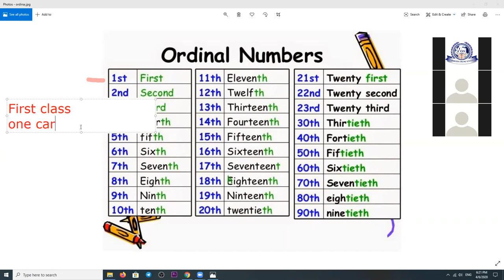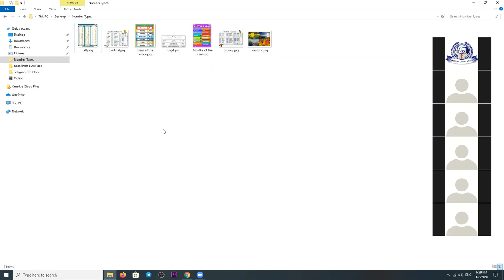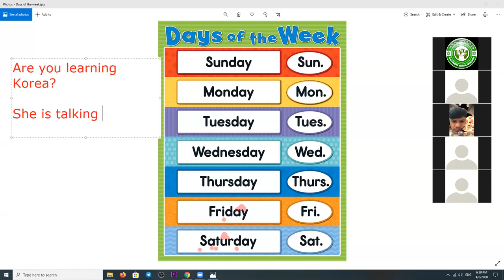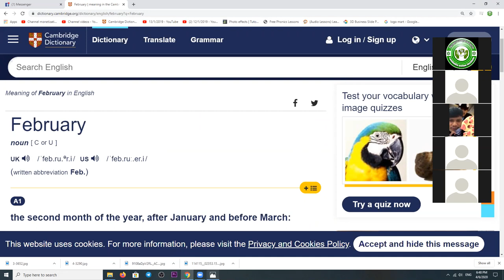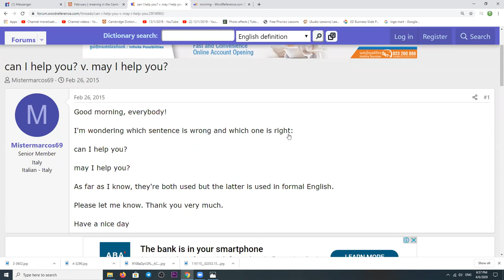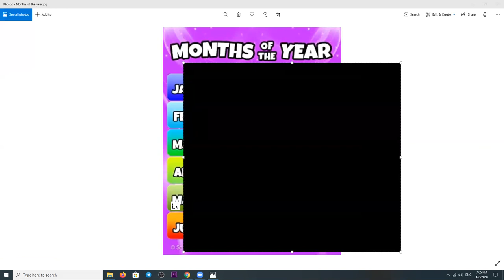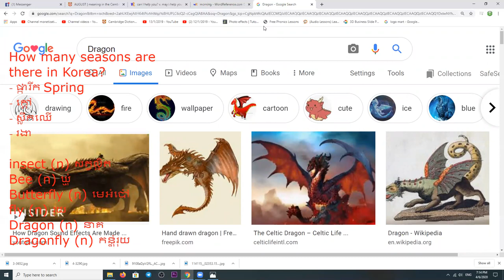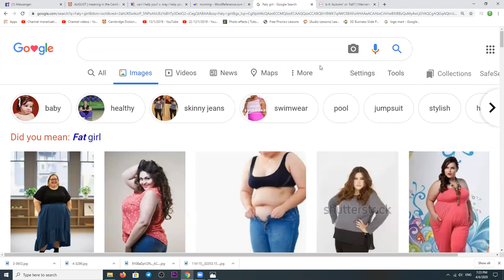សិក្សាអំពី Ordinal Number,Days,Months,Seasons of the year